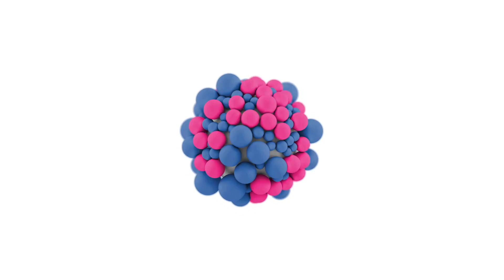What are the permanent causes of male infertility ? 5 conditions to watch out for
What are the permanent causes of male infertility?
While male infertility is largely manageable from a medical viewpoint, some causes of male infertility can take a massive toll on a persons health. The permanent causes of male infertility that we commonly see in our clinic include conditions like
1. Bilateral undescended testis
2. Klinefelters syndrome
3. Seminiferous tubular failure
4. 9+0 syndrome
5. Globoozoospermia

The good thing though, is that these conditions are rare and not so common. The overall occurrence of these conditions seldom exceeds 1 to 5 percent at best. So, if you are worried about the various permanent male infertility causes, remember that in general these conditions are rare. Please watch the video till the end.

I hope you find this video on 'what are the permanent causes of male infertility?' both helpful and useful.

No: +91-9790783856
Timing: 9:00 am to 6:00 pm